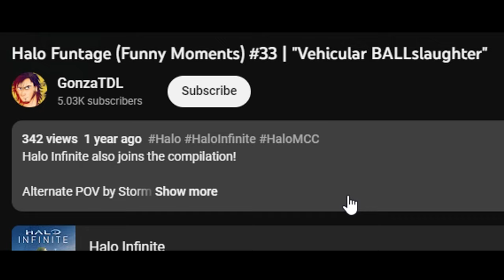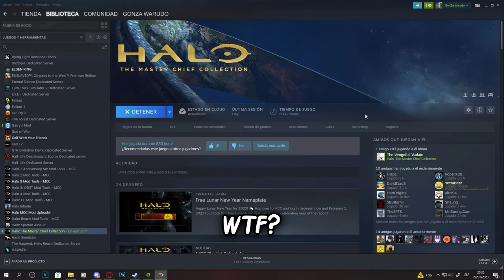Halo Funtage #34 | The Modded Experience!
It's been a while. Funtage #34 is here.
Footage captured during gamenights of SBB, Vadam's Keep, and Pope's Map Room, big thx to them :P

Shantae: Half Genie Hero OST - Neo Burning Town
Shantae: Half Genie Hero OST - Risky's Hideout